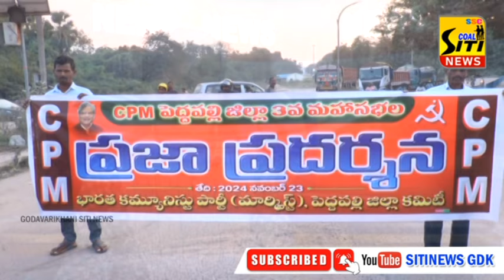SITI NEWS GDK 24-11-2024